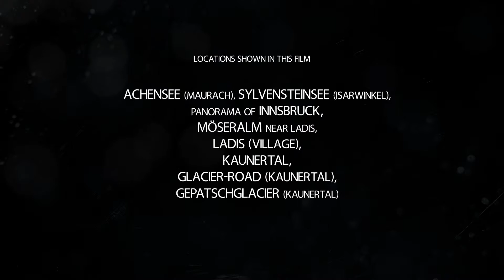Discover Austria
2 Trips nach Österreich und ich muss sagen ich bin begeistert, begeistert von der Natur und begeistert von den Menschen. Es war der Wahnsinn, inmitten von Bergen an Seen und Bächen sitzen und die atemberaubende Natur zu genießen. Die Gastfreundschaft der Menschen dort ist auch einmalig, überall wurden wir freundlich empfangen und haben viele Infos und Tips bekommen. Ja die Fotoreise hat sich gelohnt ! Mit diesem Video zeige ich euch ein Paar Impressionen aus dem schönen Tirol.

Der Ton zum Video stammt wieder mal aus der Feder von
an dieser Stelle nochmal "Chears" und besten Dank für die klasse Zusammenarbeit.